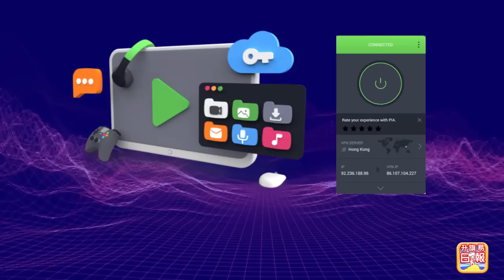4.17【中國政府做埋微訊女？】透過學者提出「中國特色估值體系」抬升國企股票價格，讓人民用銀行存款接貨，儼如老千股莊家！@主持: Tony Choi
4.17【中國政府做埋微訊女？】透過學者提出「中國特色估值體系」抬升國企股票價格，讓人民用銀行存款接貨，儼如老千股莊家！@主持: Tony Choi